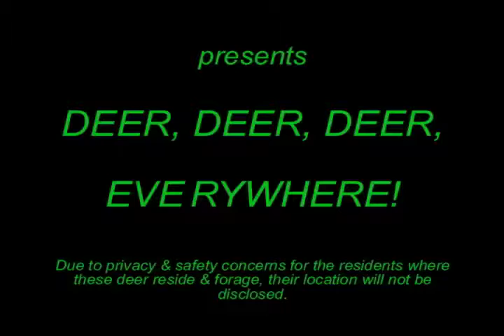0040 Deer, deer, deer everywhere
I was working in this neighborhood back in 2018 and was amazed by all the deer lounging and feeding in this residential area.  These deer were everywhere and seemed to not be bothered by the presence of humans.  Another pleasant surprise was when I learned that a life-long good friend's newly found sister resides in the same neighborhood, not far from where I was working.  The video shows several bucks (4 6, and 8 points), many does, and numerous fawns.

The neighborhood is on the outskirts of a small town near an airport. (I'm keeping the location private to protect the neighborhood, the people, and the deer.) From speaking with several homeowners I learned that most like the deer but a couple don't care for them due to them eating their flowers and plants.